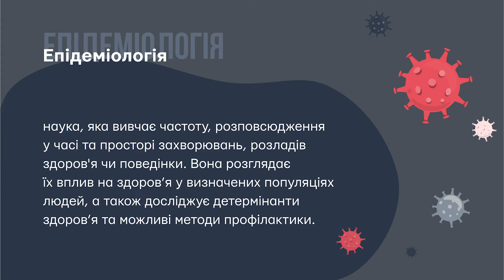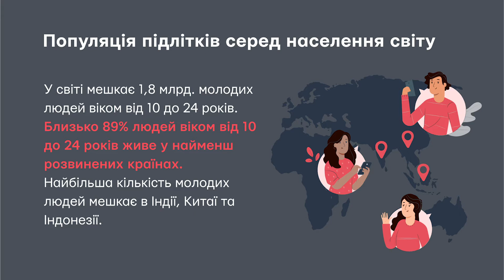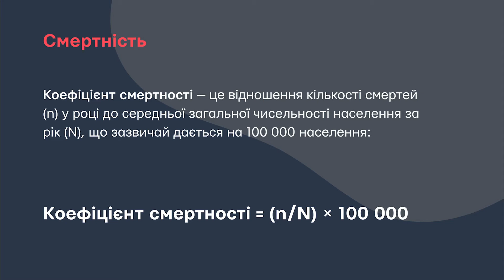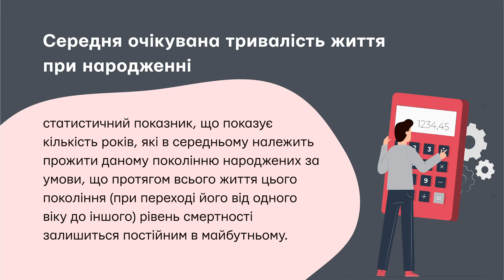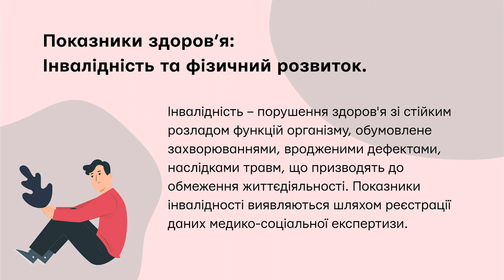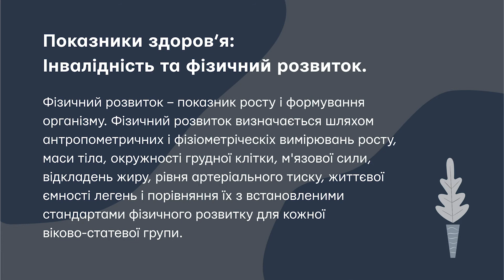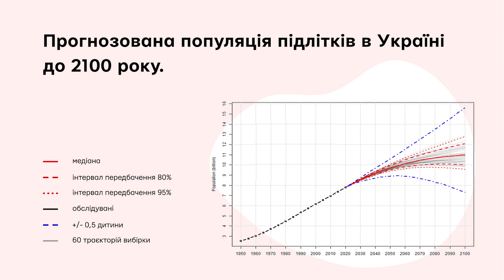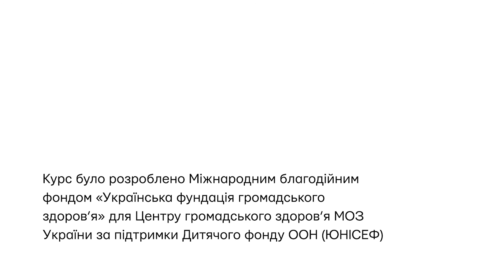Підліткова епідеміологія: чому і як використовувати індикатори здоров'я підлітків?